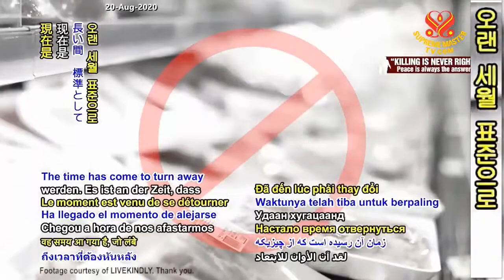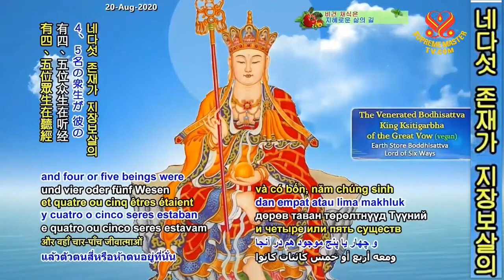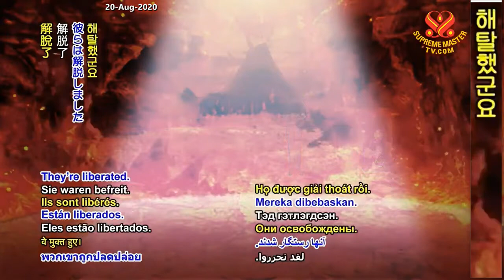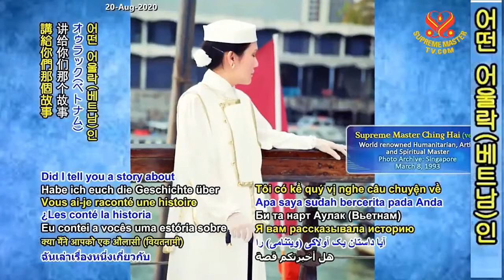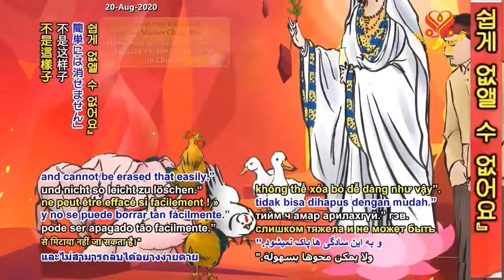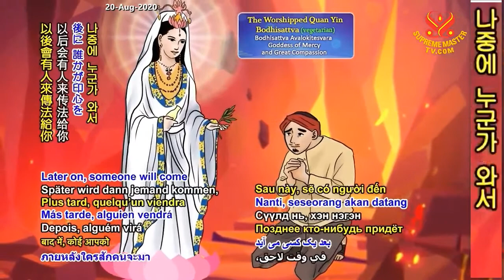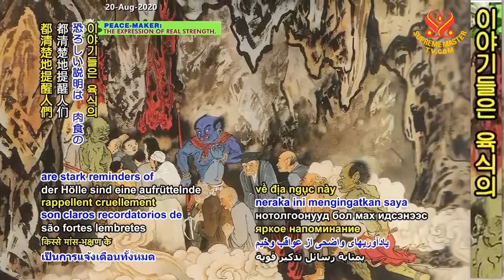( P. 10 ) Retribution in the Afterlife The Harmful Effects of Meat - Supreme Master Ching Hai